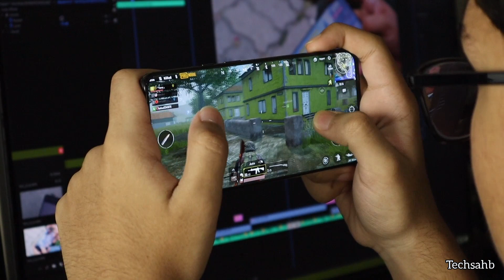great thing's about gaming industry | day 2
support,
and